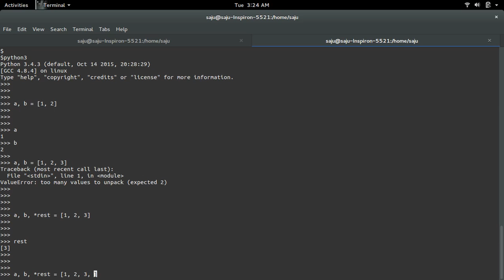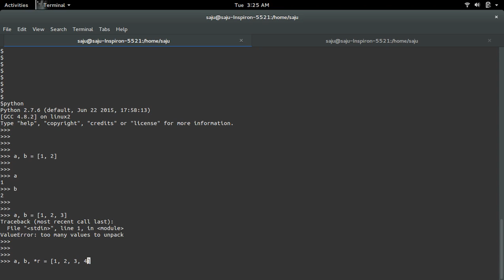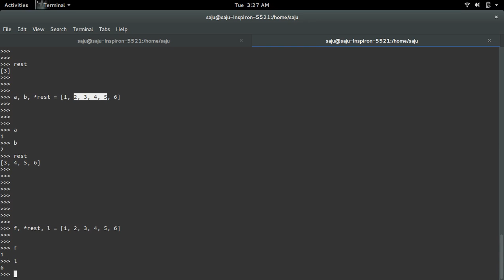Python 3 Advanced Unpacking List and Tuple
Please Like this Page to get Latest Python, Machine Learning and Artificial intelligence Tutorials

Thanks